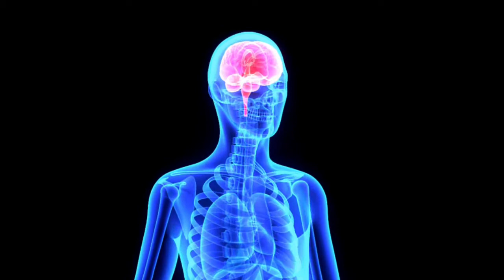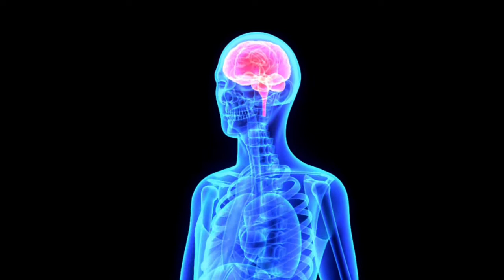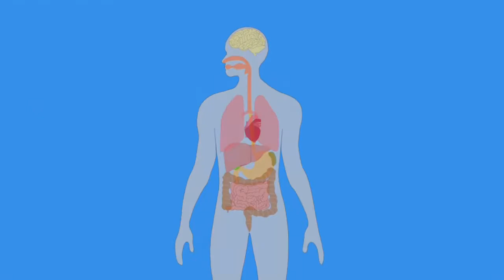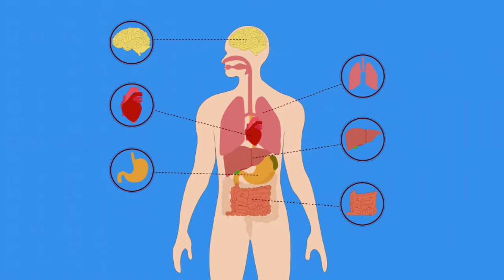برمجة العقل الباطن - العقل الباطن سر القوة بداخلك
في هذا الفيديو سنتكلم عن قوة عقلك الباطن وكيف تيقظ قواك الخفية.

العقل اللاواعي
قوة العقل الباطن
قوة العقل الباطن في تحقيق الاهداف
قوة العقل اللاواعي في تحقيق الاهداف
قوة العقل الباطن كتاب
قوة العقل الباطن في الشفاء
قوة العقل الباطن جوزيف ميرفي
قوة العقل الباطن لتحقيق الاهداف
قوة العقل الباطن وقانون الجذب
قوة عقلك الباطن وكيف تيقظ قواك الخفية
ما هي قوة العقل الباطن
قوة العقل الباطن ملخص
قوة عقلك الباطن ملخص
قوة عقلك الباطن جوزيف ميرفي
قوه عقلك الباطن للمؤلف جوزيف ميرفي
كتاب قوة عقلك الباطن للدكتور جوزيف ميرفي
تلخيص كتاب قوة العقل الباطن
تسخير قوة عقلك الباطن في حياتك العملية
قوة عقلك الباطن الدكتور جوزيف ميرفي
كتاب قوه عقلك الباطن باللغه العربيه كامل
كتاب قوة عقلك الباطن جوزيف ميرفي
كتاب قوة عقلك الباطن ملخص
كتاب قوة العقل الباطن